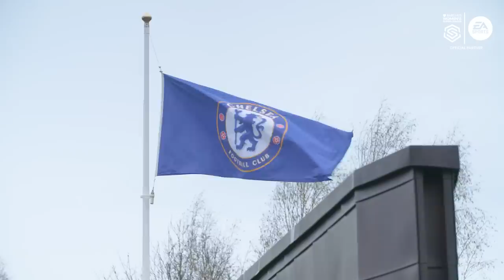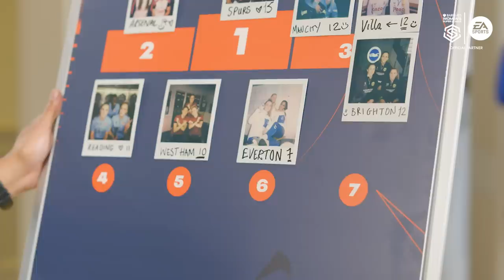"WHAT HAVE I JUST SEEN?!" 😅 CHELSEA NO RULES FIFA23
⚽ BWSL Behind the Baller Presented by EA SPORTS Episode 9 ⚽

Liam MacDevitt travels to 5x Champion of the BWSL CHELSEA to play NO RULES FIFA23 with Erin Cuthbert, Kadeisha Buchanan & Maren Mjelde.

BWSL Behind The Baller - presented by EA SPORTS is a new series taking FIFA23 on the road and bringing the fans closer to their favourite Barclays Women's Super League Players.